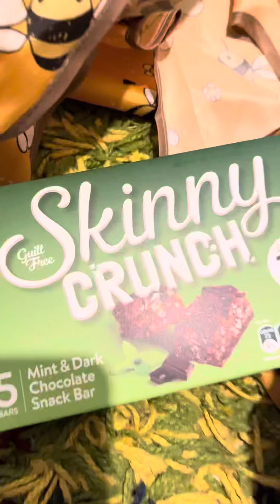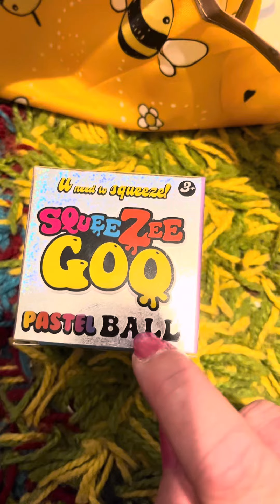ASMR mini shopping haul